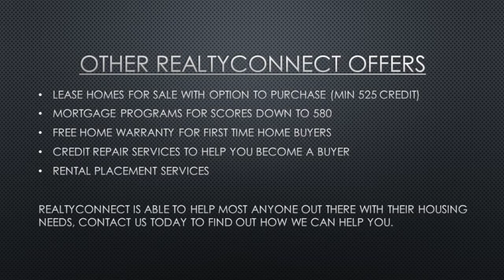2645 146th Ave NE Ham Lake Mn 55304 for sale by realty connect trulia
6 BD / 4 BA Ham Lake Deer Haven Hills Home for sale Text HAMLAKE to for full property details Call or email for more info : / Click for more info Beautiful 2 story w/3 car heated garage BRs up, incl. upper level laundry. Fantastic ML master suite & ML office or 5th BR including a ML laundry. A huge finished LL has 6th BR & exercise rm. All granite & cherry finishes, wet bar, plus built-ins, stereo surround in every room, security system and heated garage located on cul de sac. Located in Deer Haven Hills neighborhood. Anoka-Hennepin schools.